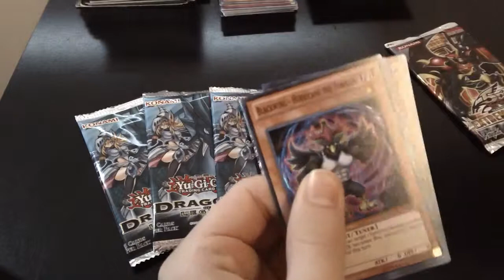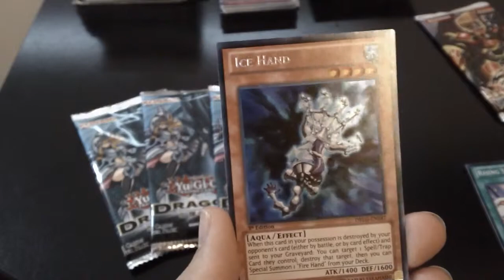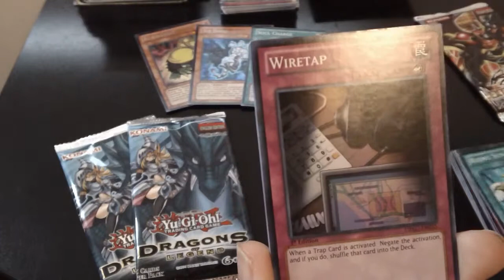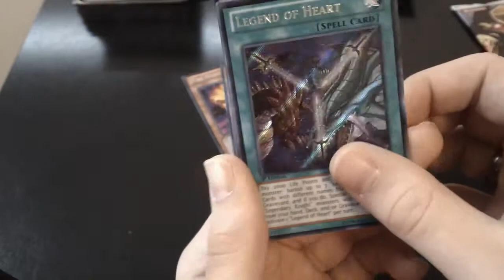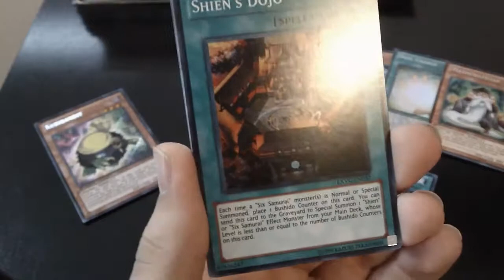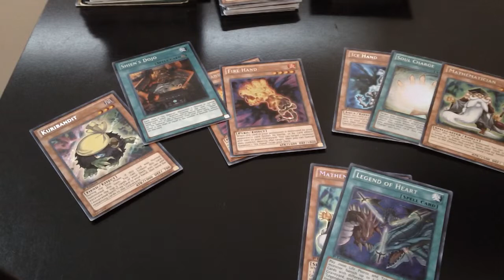Yu-Gi-Oh! Dragons of Legend Pack Opening!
We hope you enjoy the video and thank you to all of our subscribers! We will be hard at work on some fresh new content for you all!